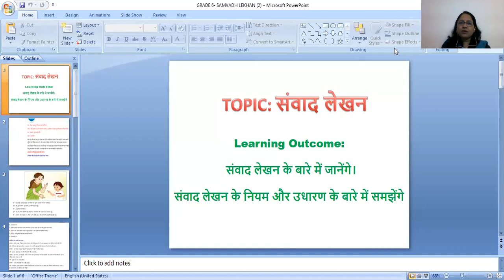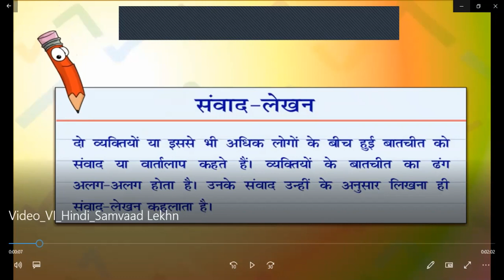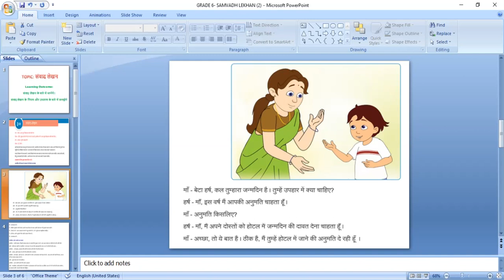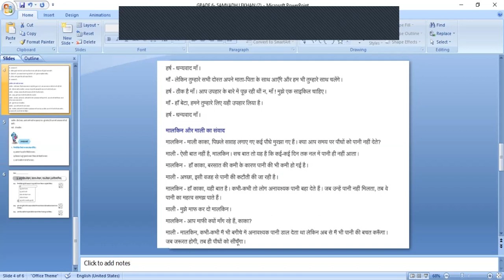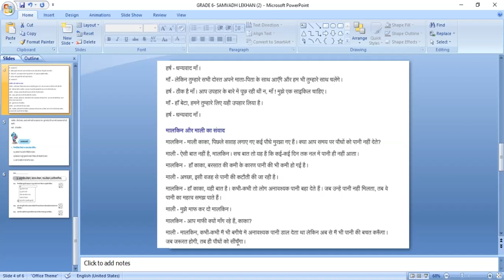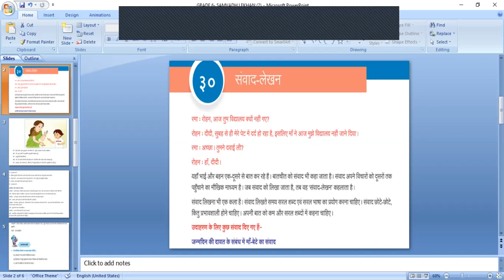PODAR MANGALORE Grade 6 HINDI Samvad Lekhan